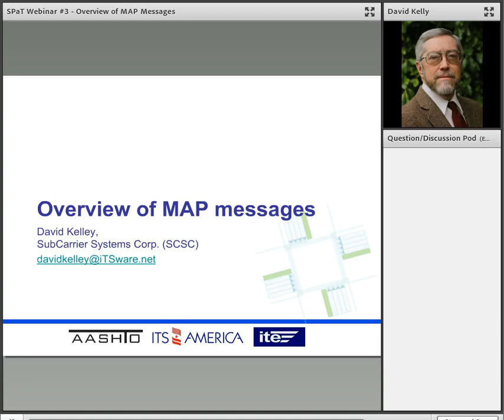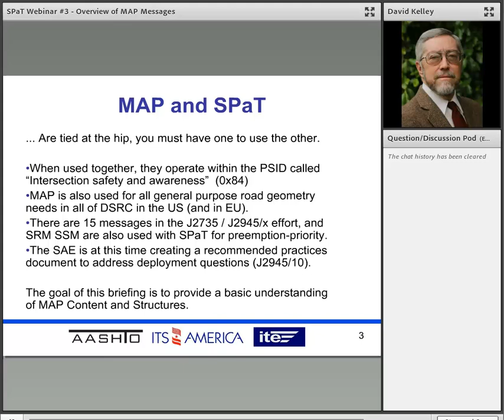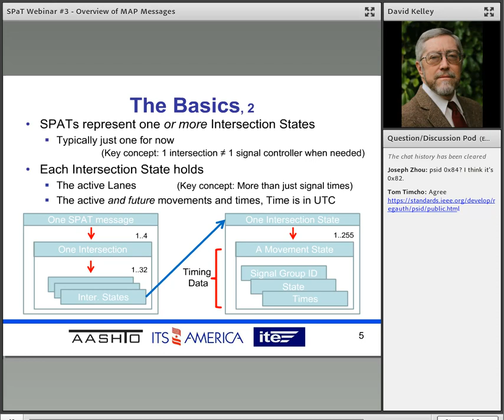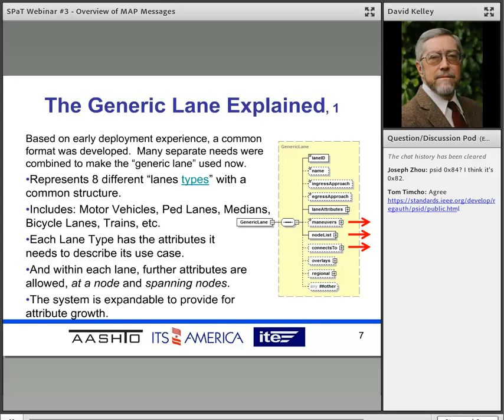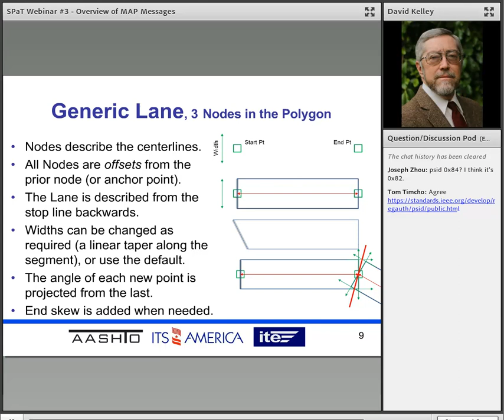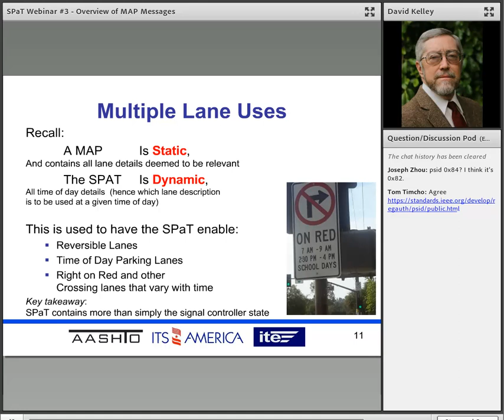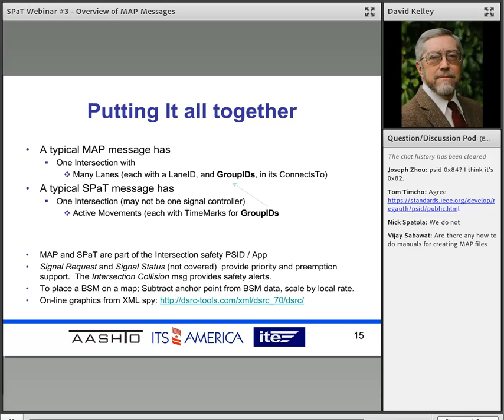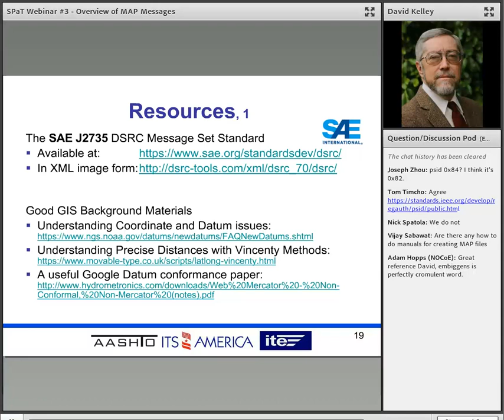Overview of MAP Messages - Webinar #3 SPaT Challenge Design Considerations (Part 2) - David Kelly